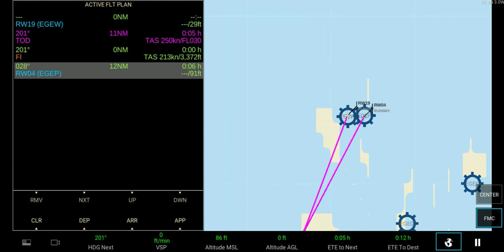RFS Multiplayer | Loganair Saab 340 | Westray (EGEW) to Papa Westray (EGEP) | Highlights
Omg this took so long to record rip